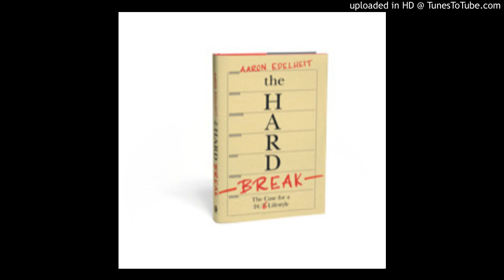Aaron Edelheit Shares "The Hard Break the case for a 24 / 6 lifestyle"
Productivity has become an international obsession. We celebrate a work culture where people boast of long working hours, their extreme schedules and how little they sleep. A constant stream of emails, texts, tweets and more keeps us connected every minute and we rarely put our phones down. Every moment needs to be maximized and no time can be wasted.

And yet most of us also feel something is wrong. All of these attempts at optimizing business and life isn’t really making us happier. Ironically, it might not be making us all that productive either. In this groundbreaking book, noted entrepreneur and money manager Aaron Edelheit breaks down the myths around productivity and offers a startlingly simple solution: the Sabbath.

Through his personal journey of discovering the joy of taking a “hard break” of one day a week to reset, Edelheit profiles not only his own life transformation but how this same practice has been changing the lives of well-known entrepreneurs, celebrities and politicians alike.